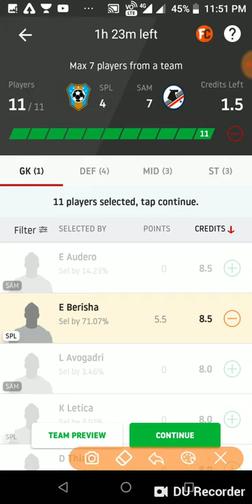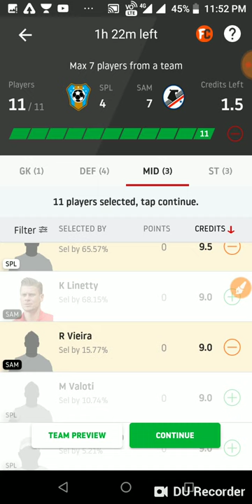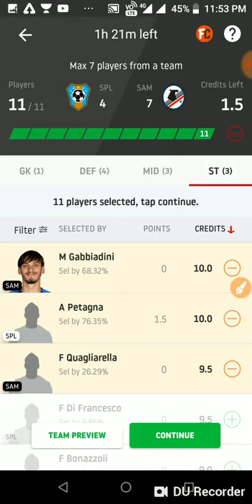SPL vs SAM Dream11 Football Prediction| SPL vs SAM Dream11 Team Today Match Prediction|Serie A